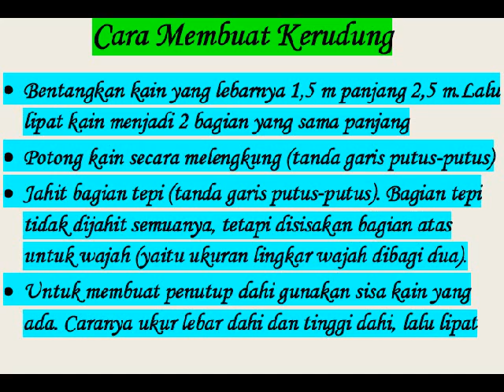Cara Membuat Kerudung